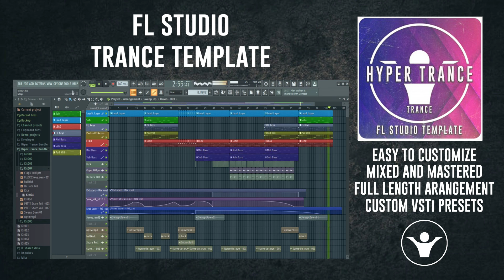FL Studio Trance Template - Hyper Trance by Markus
FL Studio Trance Template

Product Specs
Number of MIDI Channels - 35
Number of Audio Channels - 30